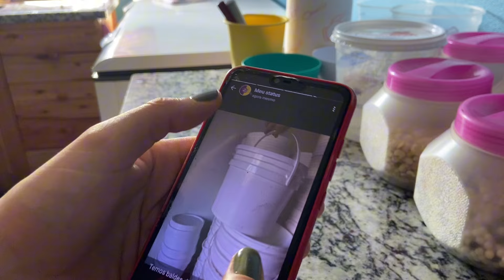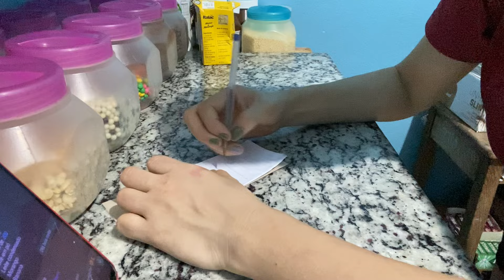Um dia de trabalho no nosso delivery de açaí | Mostrei a realidade